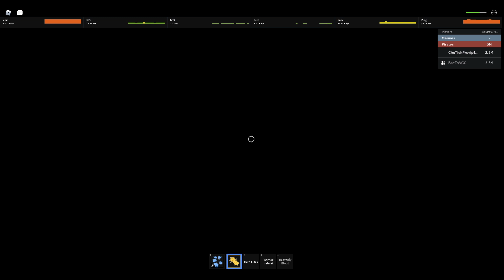Roblox - QuaKe Thức Tỉnh PK Cực Phê Và Lần Tiên Được Sự Dụng gamepass Của Bác Tô | Blox Fruits